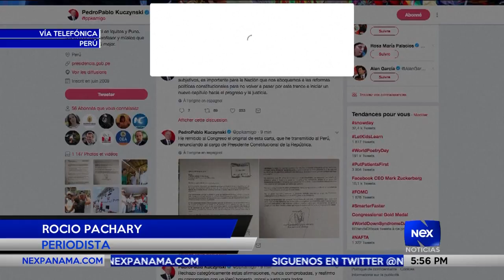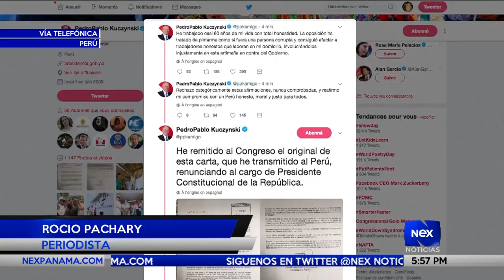Periodista Rocio Pachary se refiere a renuncia de Presidente de Perú Pedro Pablo Kuczynski